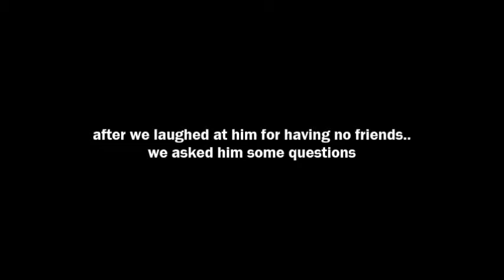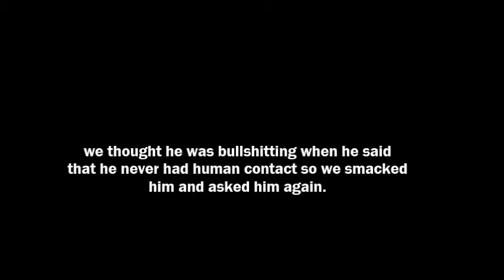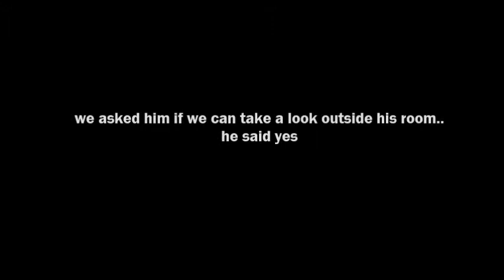The Boy Who Never Goes Outside (Documentary)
This video is a documentary of a boy who never goes outside.